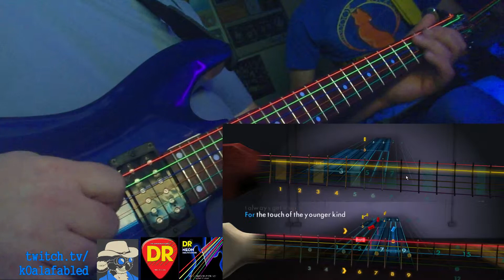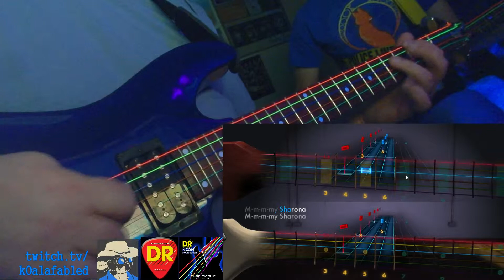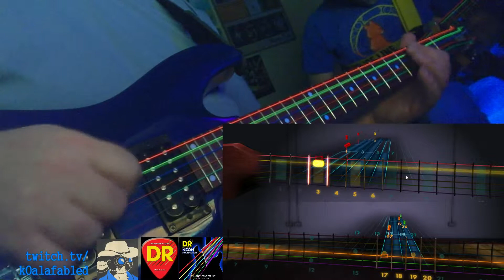[Rocksmith 2014] My Sharona *DUET*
Rhythm guitar by me, lead guitar by @the5thfool.  His guitar is by Wicked Mojo Designs and both sets of strings are DR Neons "Multi-Color"